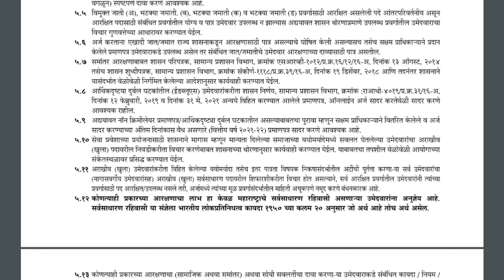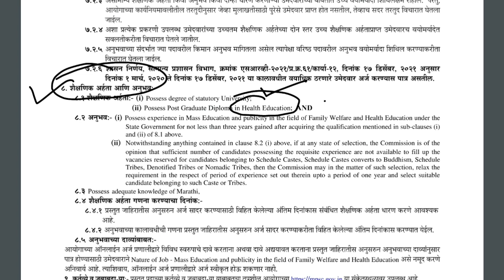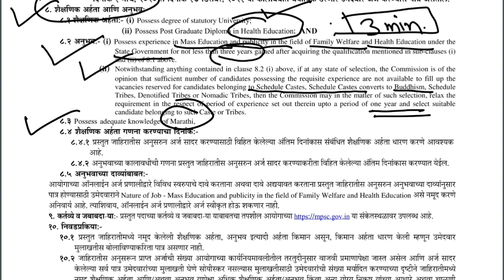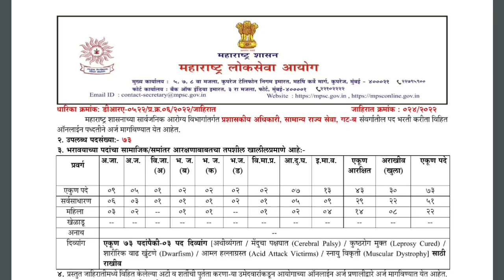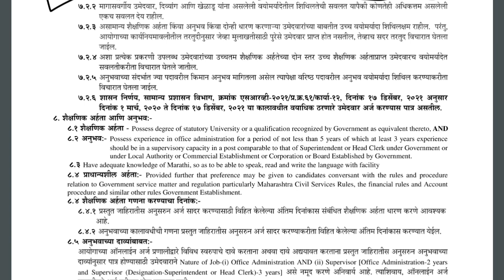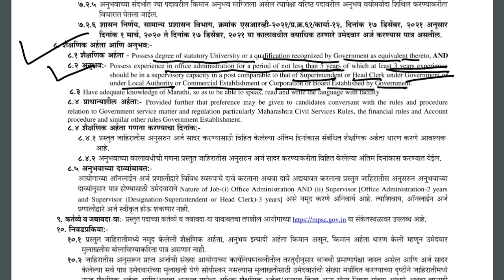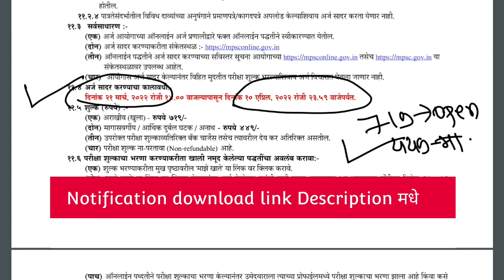MPSC- 2 नवीन जाहिराती.122 पदांसाठी बंपर जाहिरात.Mpsc latest update today.Mpsc latest notification.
This video Discusses latest notification about mpsc exams. Mpsc latest update about 2 new notifications regarding group B exams.Mpsc latest update today.Mpsc latest notification today.Mpsc news today. या video मधे आपण mpsc द्वारे प्रसिद्ध केलेल्या 2 नवीन जाहिरातींबद्दल महत्त्वपूर्ण माहिती घेणार आहोत. Mpsc चा सर्व विद्यार्थ्यांसाठी ही माहिती अत्यंत लाभकारी ठरणार आहे